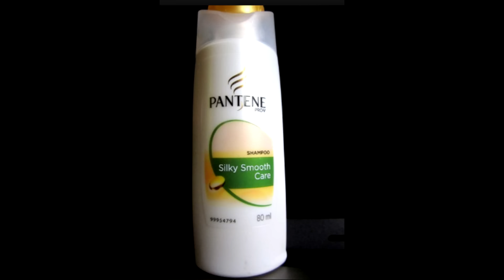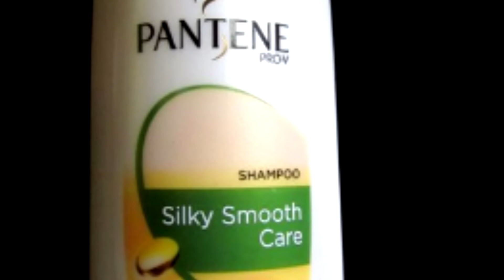5 แชมพูเร่งผมยาวที่สาวๆ ต้องร้องว้าว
จัดอันดับ5 แชมพูเร่งผมยาวที่สาวๆ ต้องร้องว้าวในไทย ซึ่งทำให้สาวๆๆที่อยากผมยาวเร็วได้ยาวเร็วสมใจอยาก เป็นยาสระผมที่เร่งผมยาวได้เป็นอย่างดี เพราะบางตัวได้ใส่วิตามินเร่งผมยาวไว้ ซึ่งบางตัวก็รักษาผมร่วงและแก้ปัญหาผมร่วงได้อีกได้วย ผมยาวเร็วและผมไม่ร่วงไม่หามาใช้ไม่ได้แล้วถ้าคิดว่าคลิปนี้มีประโยชน์ฝากกดไลน์กดแชร์ด้วยน่ะค่า